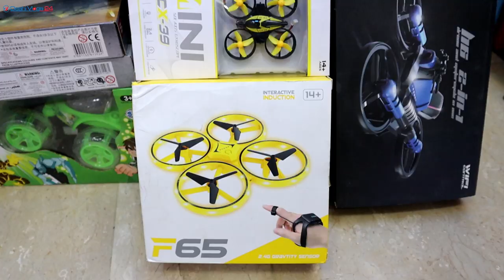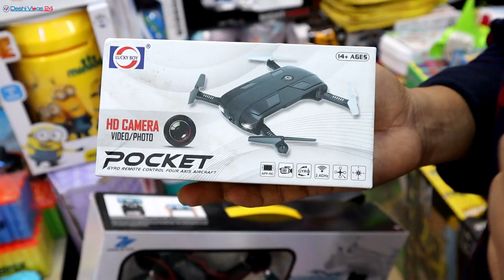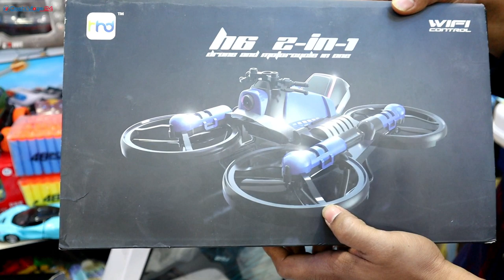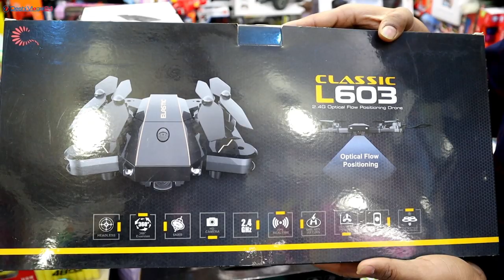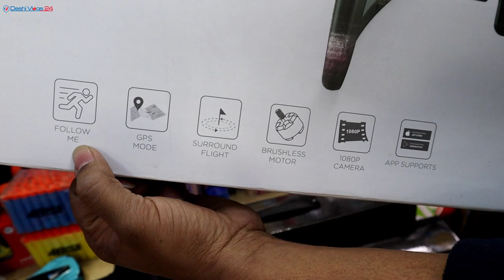মাত্র ১৬০০ টাকায় ড্রোন কিনুন ! Best Budget DRONE review bangla, Drone camera price in Bangladesh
Propritor:
Md Tanvir Uddin Bhuyian

Place: 1/37, Eastern Plaza, Sonargaon Road, Hatirpool Dhaka-1205, Bangladesh